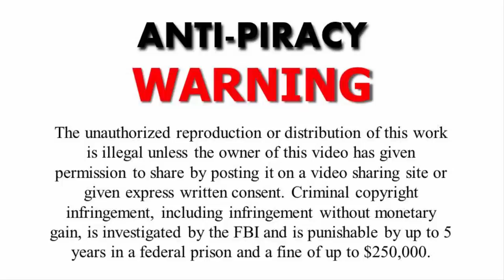Video Marketing and Advertising for Dentists